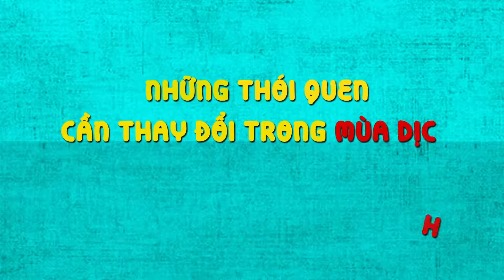7 THÓI QUEN CẦN THAY ĐỔI ĐỂ PHÒNG COVID-19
🦠Trước bối cảnh dịch bệnh Covid đang ngày càng diễn biến phức tạp, việc thay đổi một số thói quen để bảo vệ sức khoẻ bản thân và cộng đồng là việc hết sức cần thiết.

⁉️Những thói quen đó là gì? Các bạn hãy cùng theo dõi đoạn phim ngắn sau đây nhé!

📍Nguồn video: Bộ Y tế

⏰ Thời gian khám bệnh của bệnh viện:
✔️ Từ thứ hai đến thứ sáu: Từ 6g00 đến 18g30 (khám cả giờ nghỉ trưa).
✔️ Thứ bảy: buổi sáng từ 7g30 đến 11g00, buổi chiều từ 13g00 đến 18g30
✔️ Chủ Nhật: buổi sáng từ 7g30 đến 11g00, buổi chiều từ 13g00 đến 15g00
✔️ Ngày Lễ, Tết: nghỉ